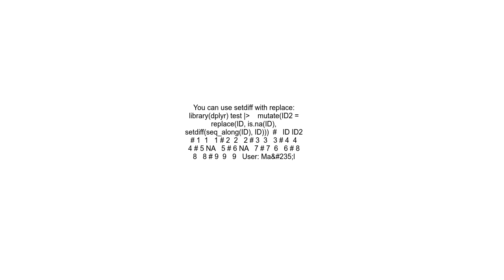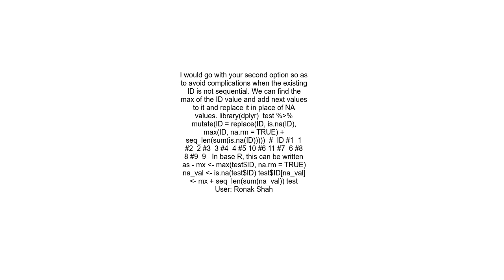creating unique IDs based on already ID column